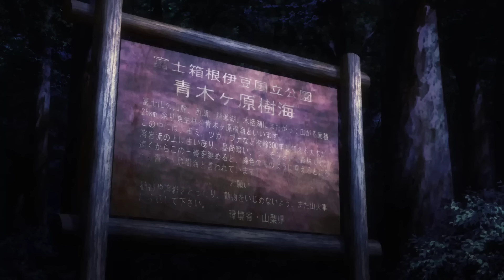Mohammad Alai Jr defeated Kaiou Han, Retsu vs Kaiou Jyaku